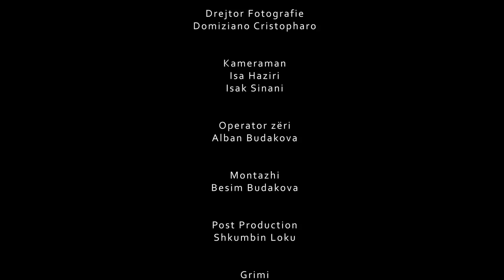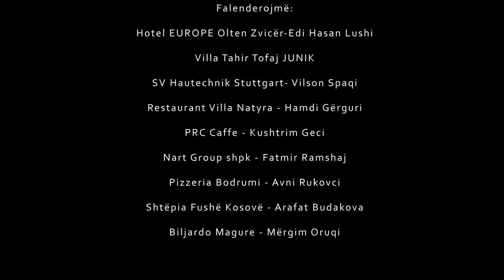Seriali "Vendlindja Ime" Episodi 90